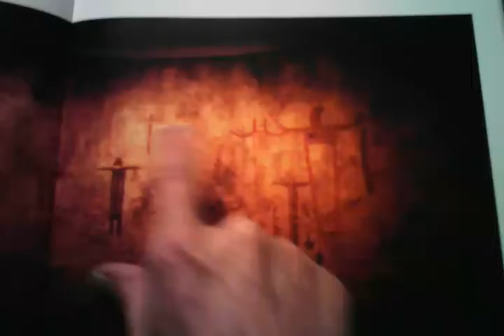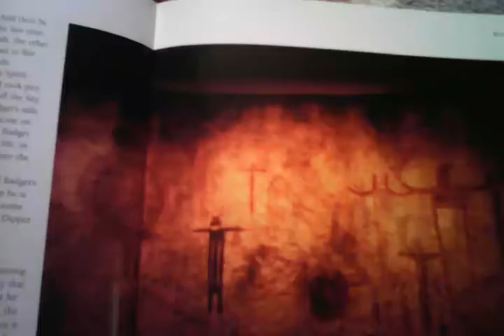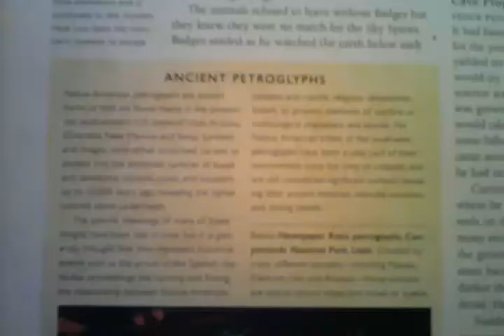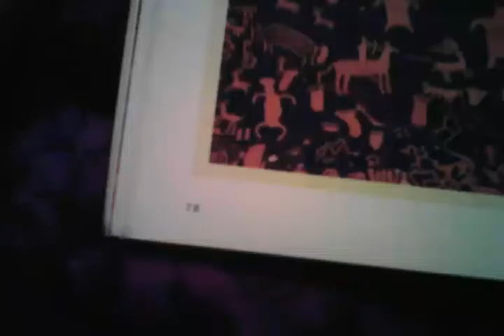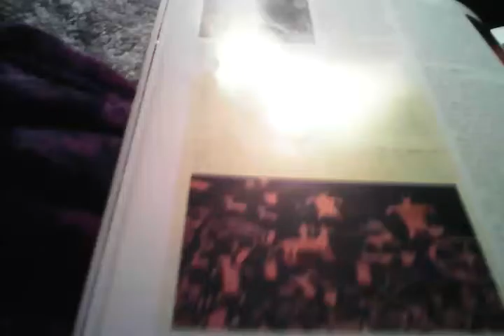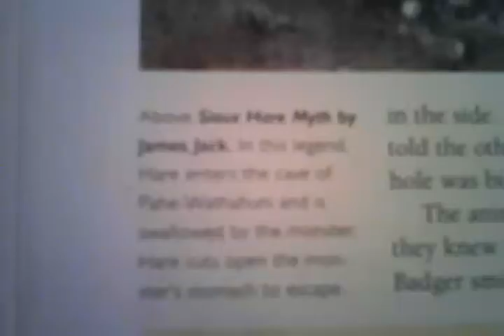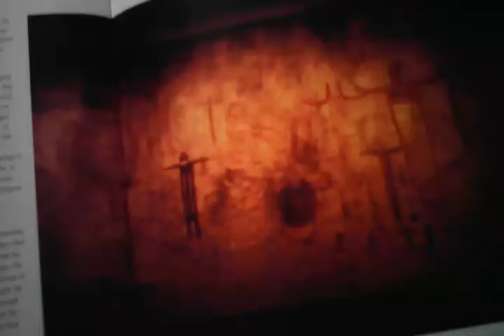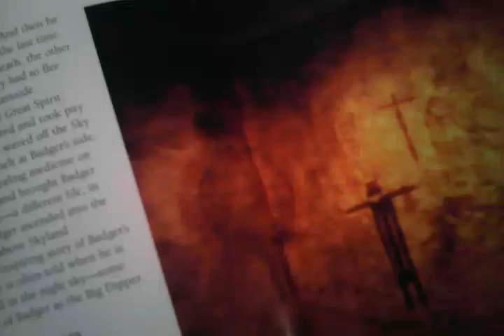How did SW INDIANS imagine such things planting corn all day?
How can simple people with no TV no Syfy movies nothing but dirt and rocks and sky .. then come up with all this high technology of transforming petroglyphs on rocks? Let's give Smithsonian the Chisel and let them see if they can reproduce this you know just for fun so they can prove to us they really have it together on telling us what things are if it's so simple we should all be carving on rocks wedding pictures you know graduation pictures, I find it odd that so-called Modern Man can't seem to figure out nothing that doesn't fit his agenda. oh that's right too many gods way way way too many gods